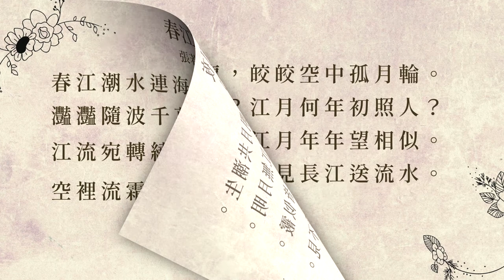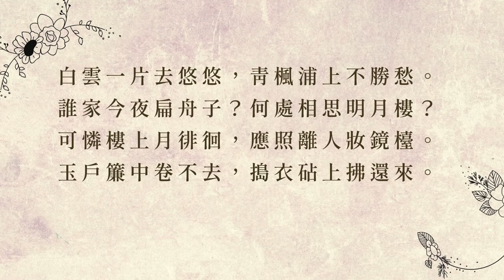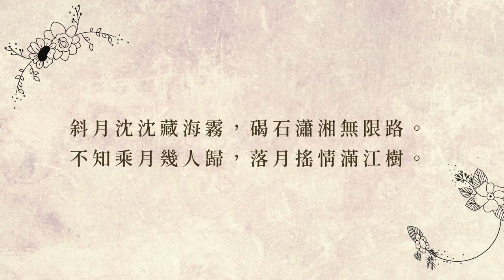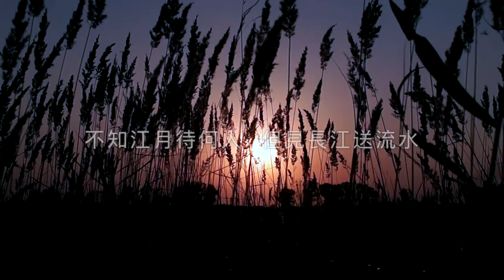詩文日曆之二月二十一：春江花月夜（唐 張若虛）【聞一多先生曾稱此詩為 「詩中的詩 頂峰上的頂峰」】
農歷二月二十一日，我們來讀一首唐朝詩人張若虛的「春江花月夜」。提起這首詩，大家會想起一句評語：「孤篇蓋全唐」。很多人根據字面意思理解為，這首詩在唐詩中排名第一，也由此派生出兩種截然相反的觀點。有人支持，於是從各個角度來論證這首詩為什麽比其他唐詩好。有人反對，於是舉出很多例子來，證明很多唐詩都比這首寫得好。我們今天就來聊聊這句「孤篇蓋全唐」的評語，到底是什麽意思。

【什麼是「詩文日曆」？】
我們將按照農曆順序，一年365日，每日講解一首古詩詞或古文，使之最終成為一部影像的「詩文日曆」。喜愛「詩書相伴」的朋友們未來可以在恰當的時節，聽到適合當下時令的詩文。這是本頻道創辦者的一個「宏願」，我們計畫用3年+的時間來完成這個計畫。

[Video Footage]  All video footage is licensed through various stock footage websites. This includes pixabay, coverr.co, Artgrid, Storyblocks, FilmPac, and other stock footage websites.